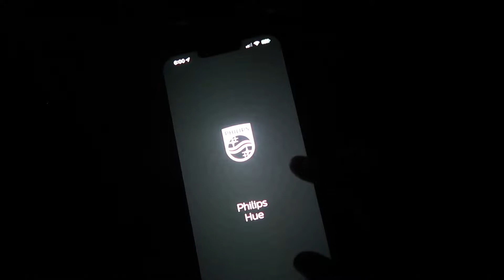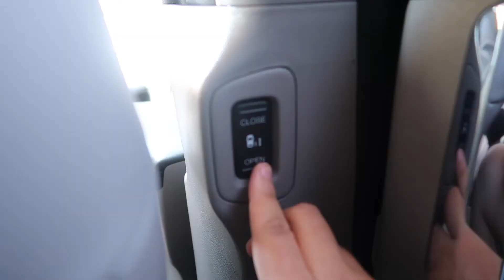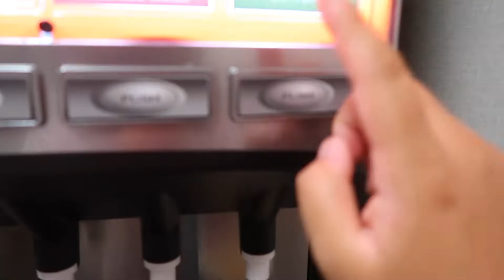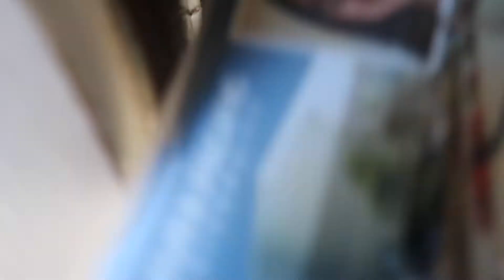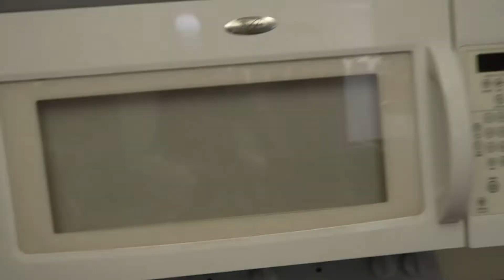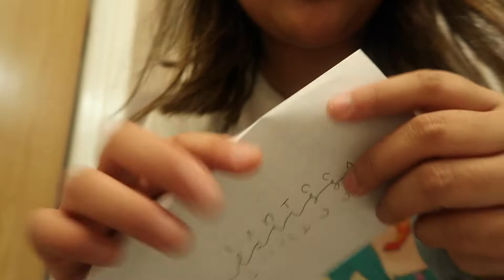college move in vlog// Azusa Pacific University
In this video:
hi everyone college content is coming back yuh? This is my college move-in vlog since I will be an orientation leader where I will an orientation leader so I had to move in three weeks early before school starts enjoy

🌷 faq:
- Final Cut Pro, I often switch cameras but mainly canon m50 + canon g7x markii  and sometimes iPhone 13 pro max
do you accept fanmail